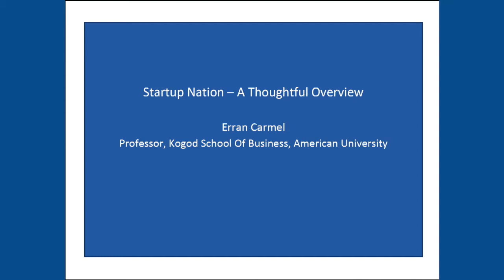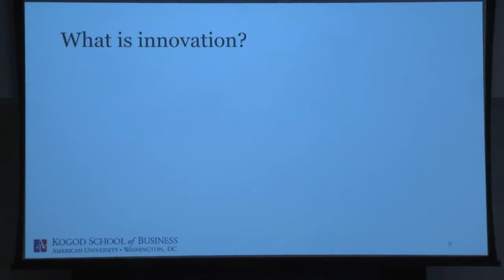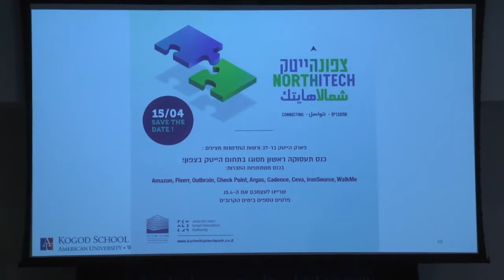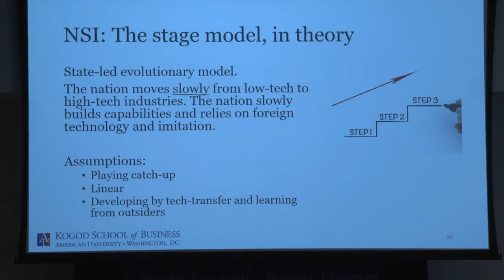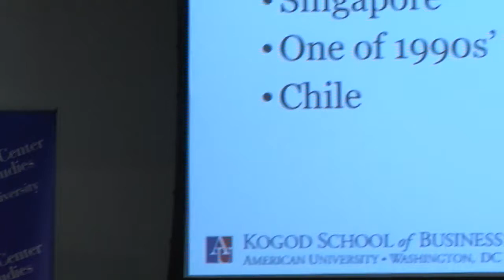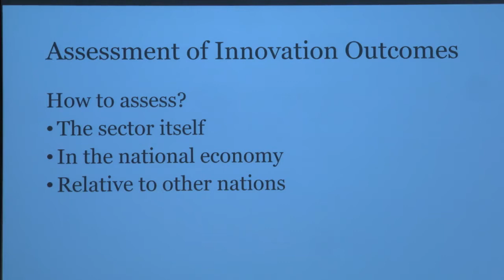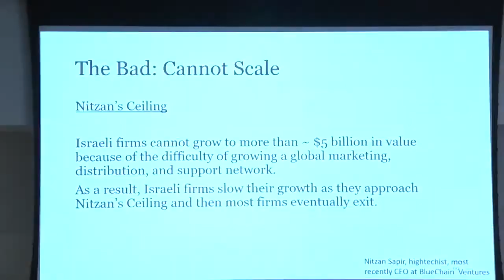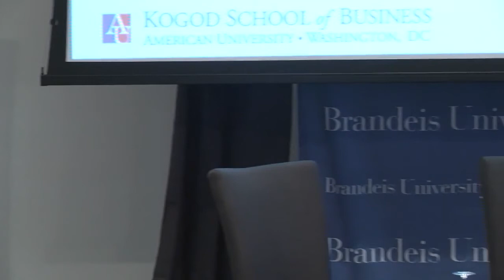Innovation in Israel--A Thoughtful Overview by Erran Carmel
Presenter: Erran Carmel, Professor, Kogod School of Business, American University

This talk is from day 2 of the Innovation in Israel: Society and Economy conference, co-presented with the Asper Center for Global Entrepreneurship at Brandeis International Business School and the Schusterman Center for Israel Studies at Brandeis University, March 31 - April 1, 2019.

In Day 2 of the conference, we learn from the experts about the roots and future direction of Israel's innovation economy and its societal impact.